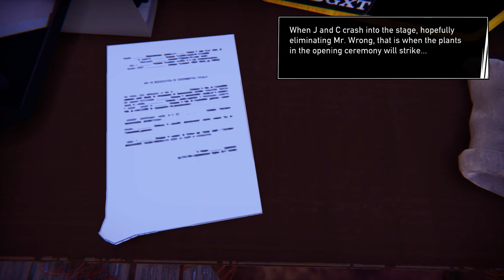We Almost DIED! | Some Like it Hot | Beat It - (2) Let's Play Road 96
We meet John the truck driver who falls asleep at the wheel and nearly kills us. After we make him an omen vitality, we leave John and meet Stan and Mitch in a robbery at the Super Supper eatery. They have us collect money in a piggy bank, but we put a stop to them by jumping on Stan's back. We get picked up by Fanny, a cop, for hitchhiking and a falling billboard crashes the car. As a new teen we meet Jarod, a father with a murderous rage grieving his daughter Lola, at an abandoned brigade hideout where we beat things with a bat and destroy a radio tower. This let's play of Road 96 is and on PC. 👇🏻👇🏻👇🏻 [LINKS BELOW]

Road 96 is a procedurally generated narrative adventure developed by Digixart and released in 2021. The choices the player makes unfolds the intertwining story. The player controls various teenagers seeking to cross the border of the country of Petria. The road is dangerous, and not every stranger is friendly. Not every teen will make it to freedom. Arrest and death are very real threats.